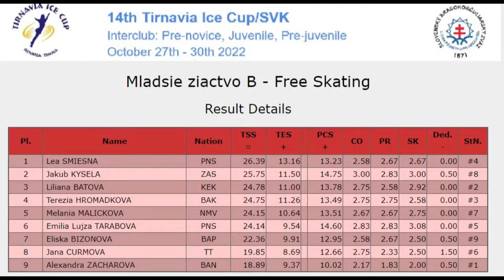TIC 2022 mlasie ziactvo B